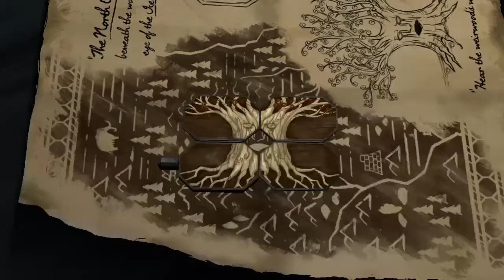Game Of Thrones Episode 3 Let's Play part 1 Dragon!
This is my TellTale's Game Of Thrones Episode 3 Let's Play part 1